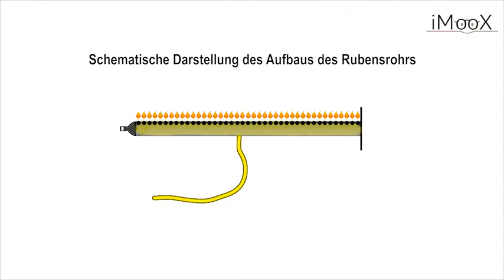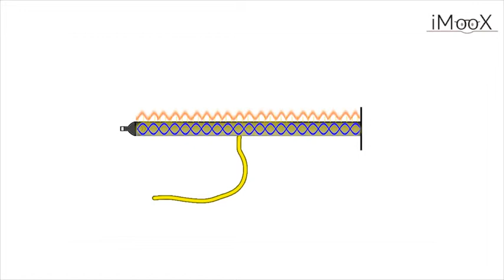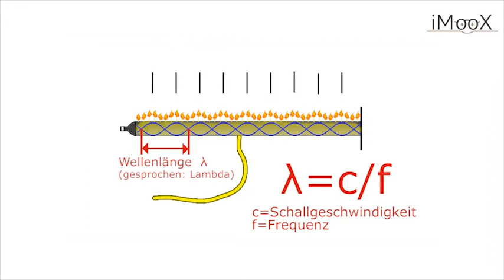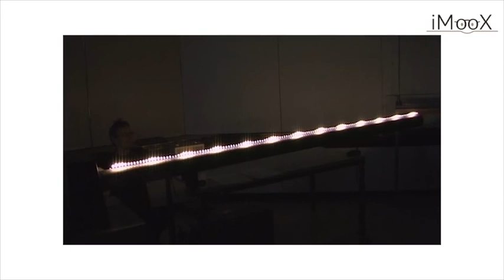Visualisierung einer stehenden Welle mit Hilfe des Rubensrohrs